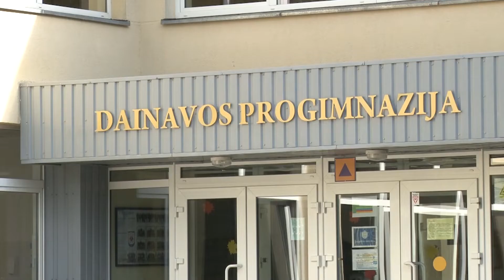Įvestas 15 € mokestis praretino pailgintas dienos grupes lankančių mokinių gretas 2022 02 21